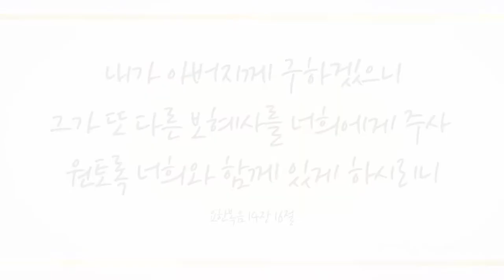예수가 우리를 부르는 소리 (Softly and tenderly Jesus is calling, 528장) - 이지원 (Lee jee won)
피아니스트–이지원

찬송 645곡 중 러블리 가스펠의 30번째 찬송 연주곡으로 피아니스트 이지원님의 ‘예수가 우리를 부르는 소리 (찬송가 528장)' 들려 드립니다.

예수 그리스도를 구주로 영접한 하나님의 자녀로서 성경에 기록된 바 충만하고 번성하고 생육하고 정복하고 다스리고 누리는 모든 축복을 소유하여 강한자 사단을 결박하고 능히 승리하게 하셨음을 예수 그리스도 이름으로 믿고 이 찬양 하나님께 바칩니다~♡